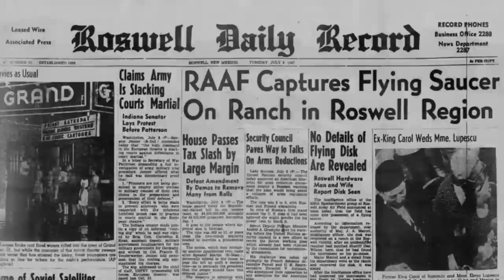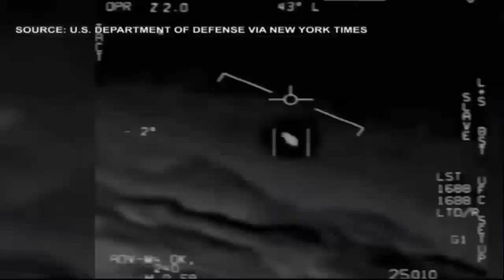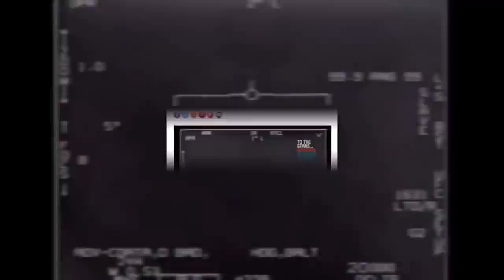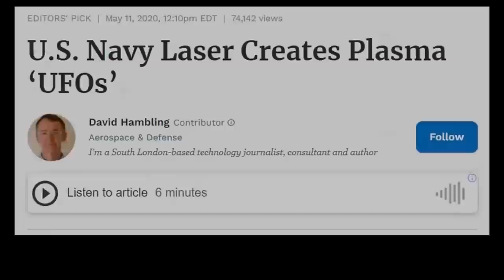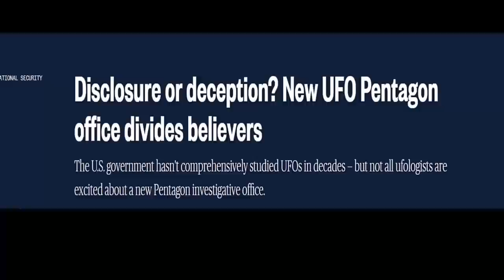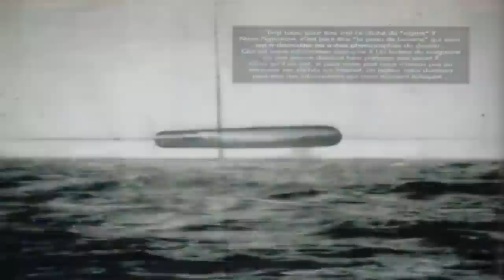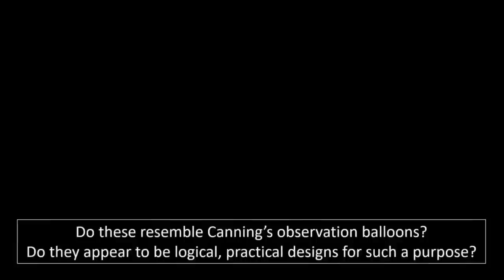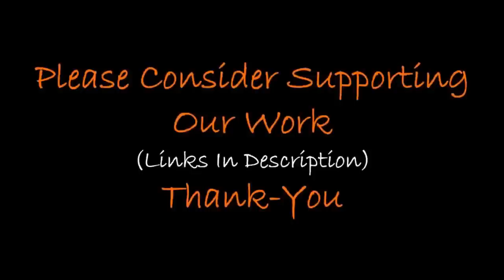Alien Disclosure In America?